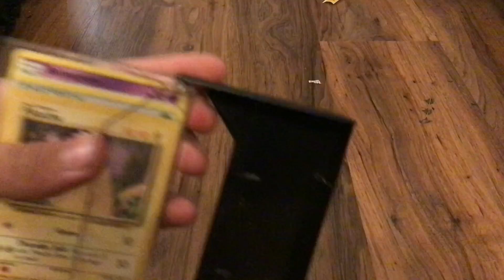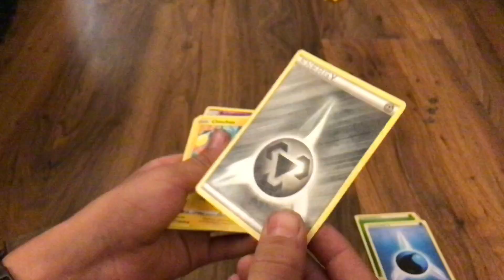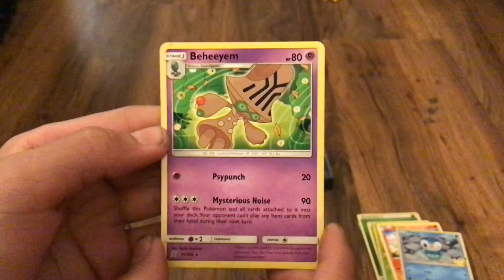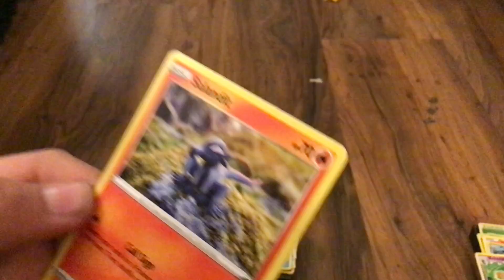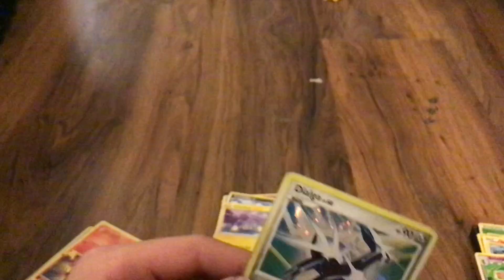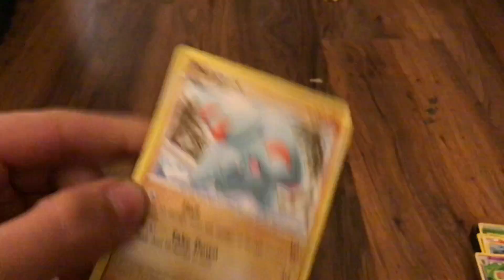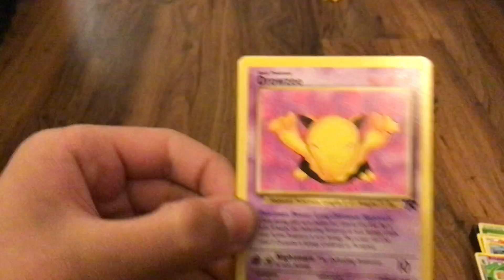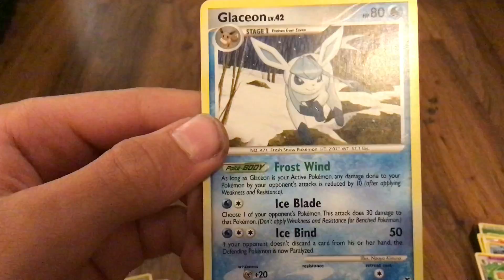My Pokémon card collection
Let me know if any of the cards i have and fake or are worth anything